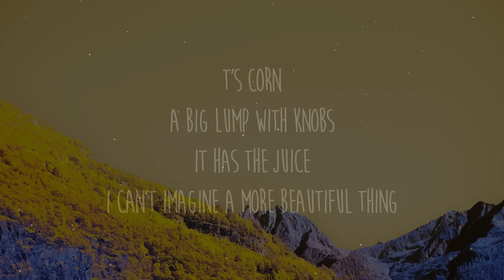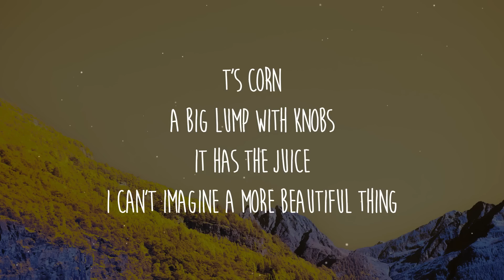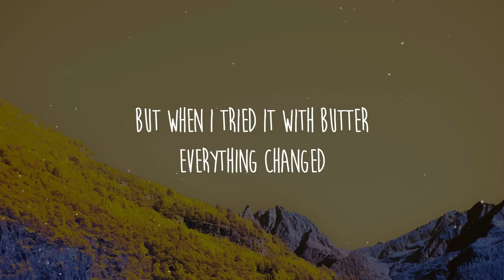it's corn kid tiktok song (lyrics) | it's corn a big lump of knobs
Get/Descargar it's corn kid tiktok song (lyrics) | it's corn a big lump of knobs:

Letra/Lyrics:
it’s corn
it’s corn
i can tell you all about it
i mean
everything changed